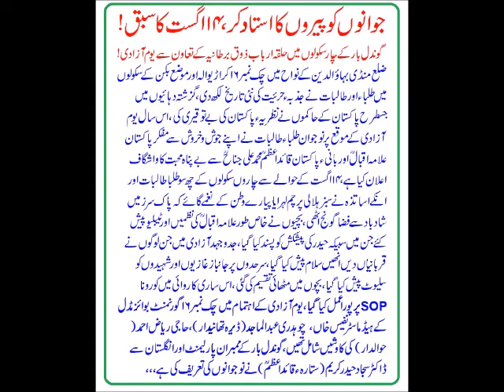Pakistan Azadi Day Report Rubina Khan 14th Aug 2021